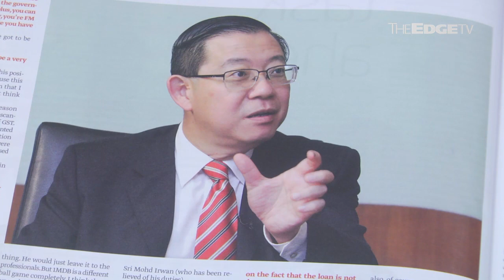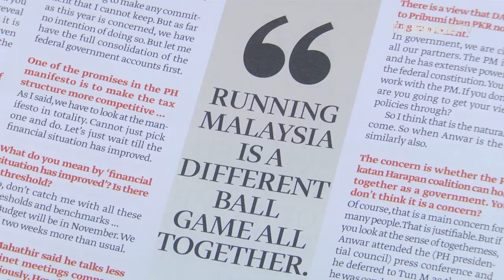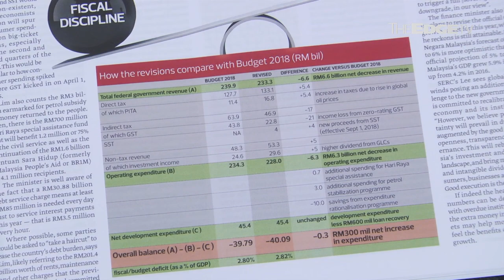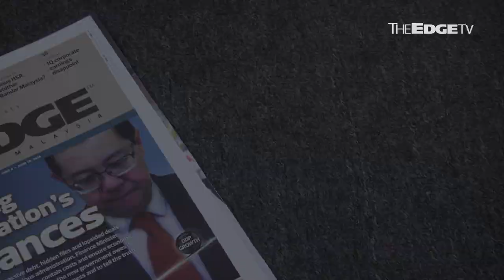BEHIND THE STORY: Healing the nation’s finances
Charlotte Chong sits down with Esther Lee to talk about The Edge’s interview with Finance Minister Lim Guan Eng and his plans to heal the nation’s finances.